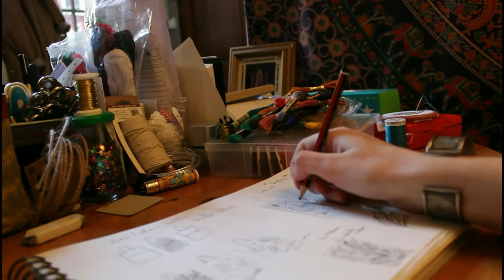EMBROIDERY | the Monstera leaves tote bag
embroidery of monstera leaves on a tote bag.
this is not a tutorial, but it shows you the steps to make an embroidery.